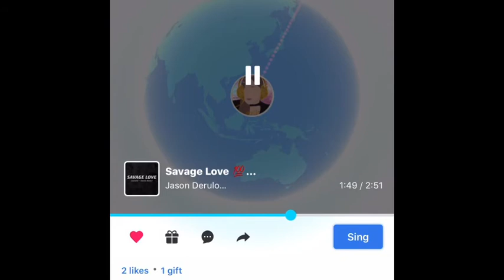Savage love- jason Derulo (smule karaoke)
Hey guys!

Smule: dasiy313
Younow.com: mae williams